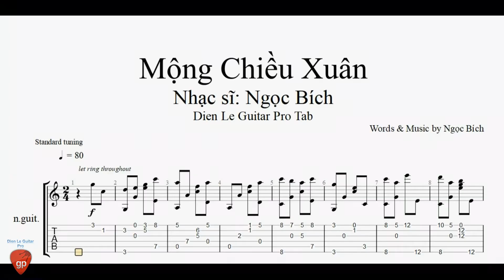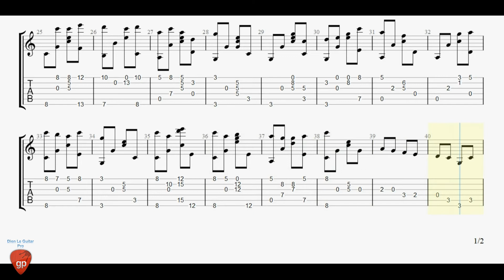Mộng Chiều Xuân - Guitar Tabs